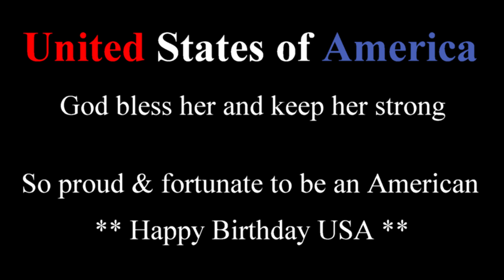Star Spangled Banner (Joseph Natoli)